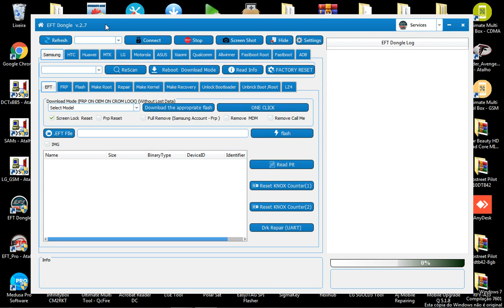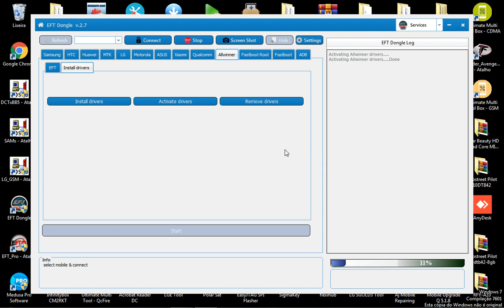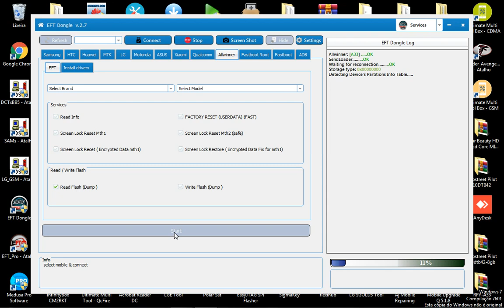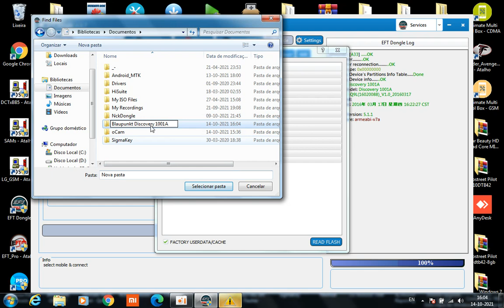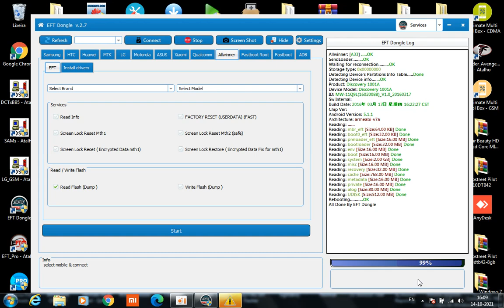Blaupunkt Discovery 1001A Firmware - EFT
Tablet Blaupunkt Discovery 1001A Firmware read using EFT Box.

 Tablet Blaupunkt Discovery 1001A , leitura da firmware com utilizacao do software EFT.